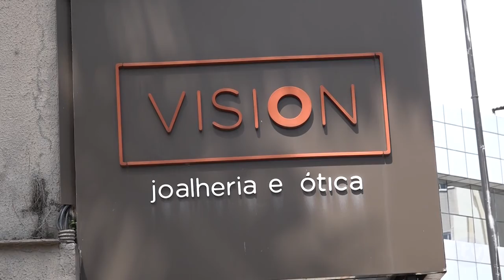Ótica é assaltada na manhã desta quinta no centro de Criciúma